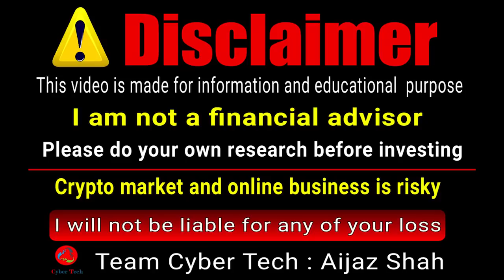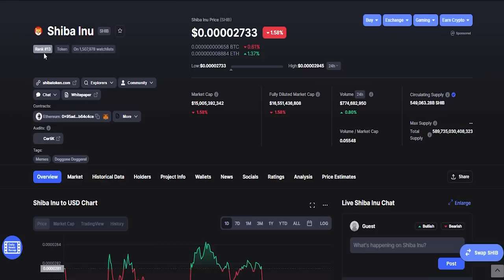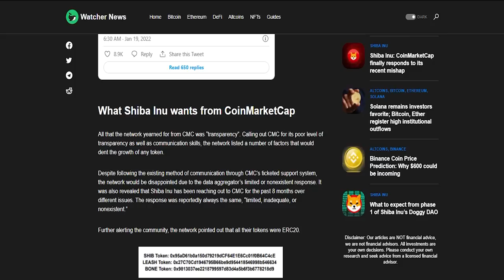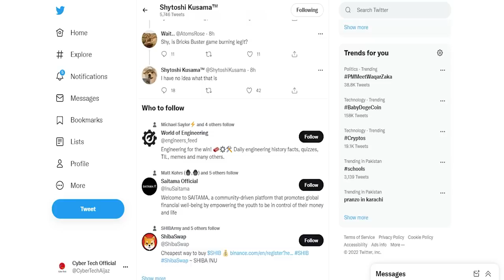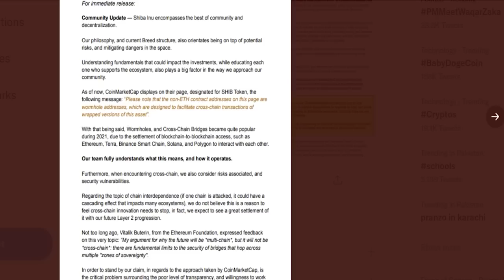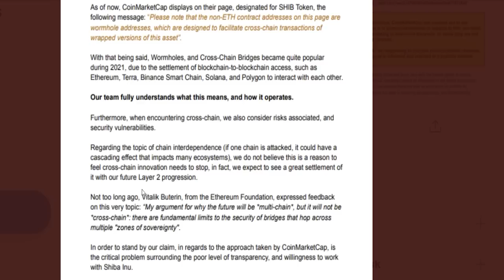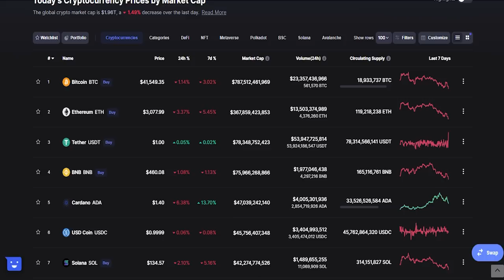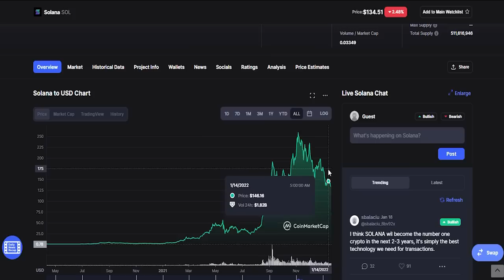Shiba Inu MarketCap Problem Solved | Shib Price Prediction | Shiba inu News